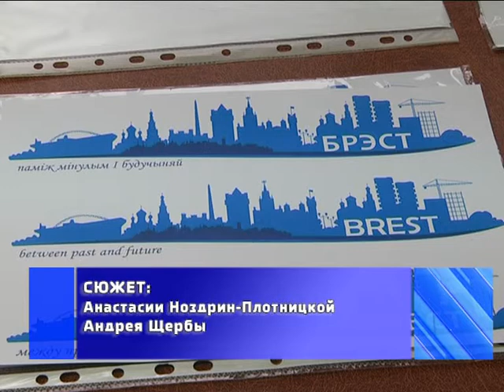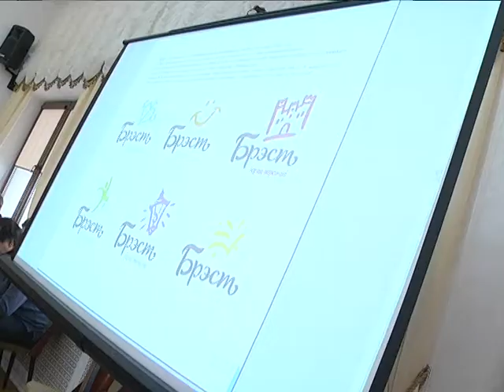2017-05-04 г. Брест. Логотип к 1000-летию г.Бреста–утвержден.Новости на Буг-ТВ.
Логотип к 1000-летию г. Бреста – утвержден, победитель: А.Редько.
Накануне в Бресте был торжественно представлен логотип города к 1000-летию. Его автор - талантливая художница и дизайнер Анна Редько смогла объединить в одном символе исторические традиции и современный контекст - все то, чем уже не одно столетие славится наш областной центр. Победителя торжественно представили накануне во время сессии городского Совета депутатов, а заслуженную награду Анне Редько вручил мэр Александр Рогачук.